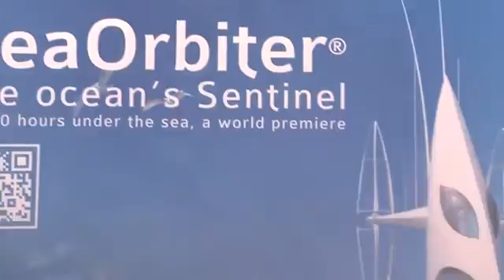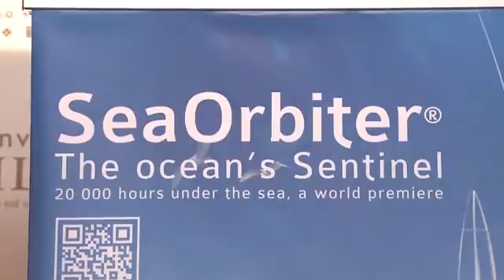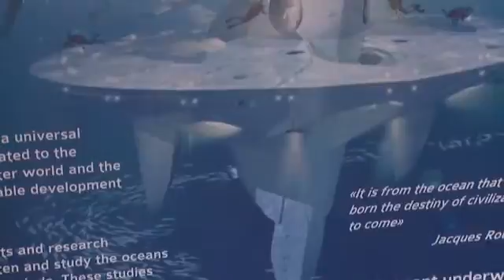Rio+20: Jacques Rougerie, President, Sea Oribitor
Rio+20 (16/06/2012) -- Jacques Rougerie, President at Sea Oribitor talks to Pavilion TV about the new underwater research centre which will help scientists to spend greater periods of time examining the oceans in the hope they will get a greater understanding off the effects of climate change and human activity on the world's most mysterious habitats.